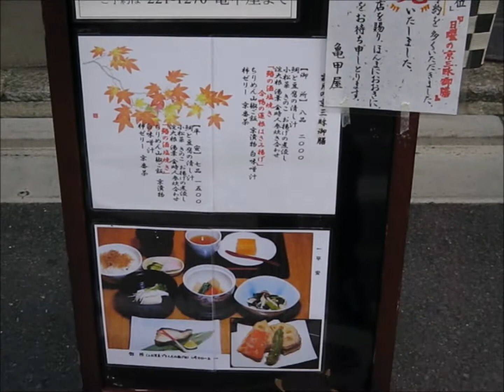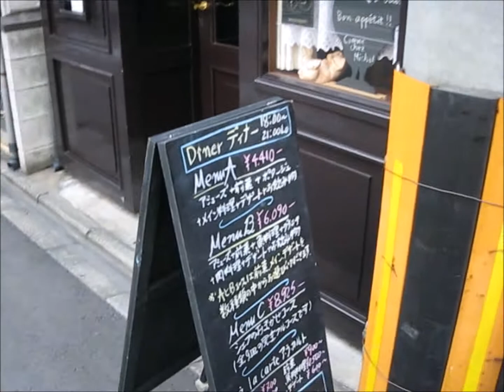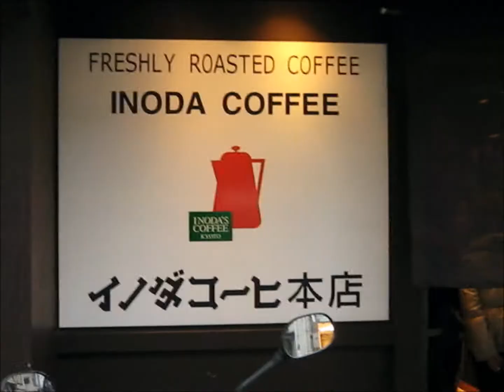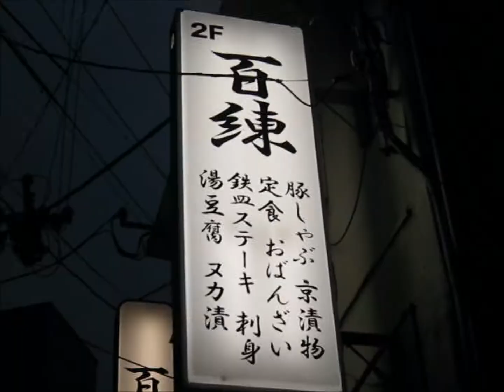Walking in Kyoto 京都の街を歩く 三条烏丸～四条河原町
京都の京都市役所前から三条烏丸～四条河原町を散歩しました。
高倉通、堺町通、柳馬場通、富小路通、麩屋町通
この辺りを中心に徘徊しました。